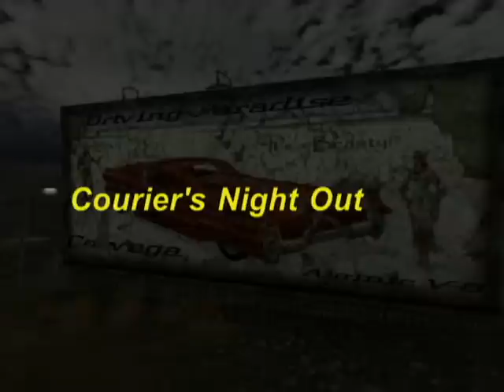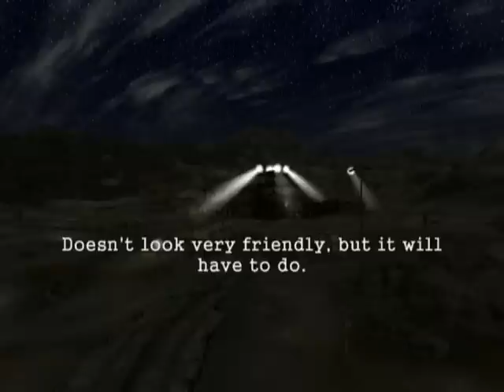Courier's Night Out -Fallout New Vegas Machinima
After hours of working, editing, and recording, my first official Fallout Machinima is done!
Please give me constructive criticism!! I Need to know how I did!